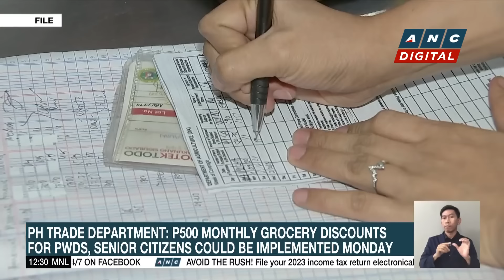DTI: P500 monthly grocery discounts for PWDs, senior citizens could be implemented Monday | ANC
Dateline Philippines: The nearly 100 percent increase in the monthly grocery discounts for the elderly and the vulnerable sector could be implemented as early as Monday.